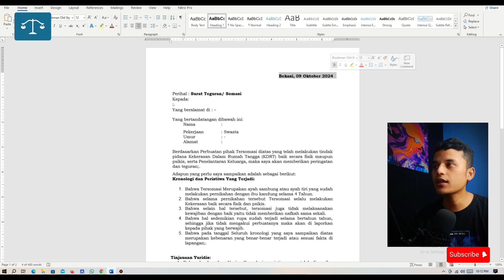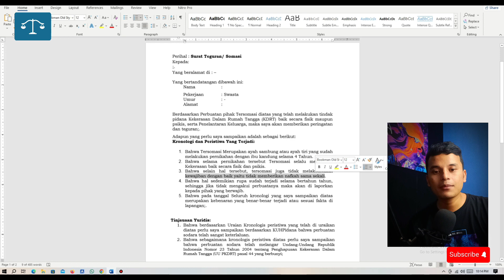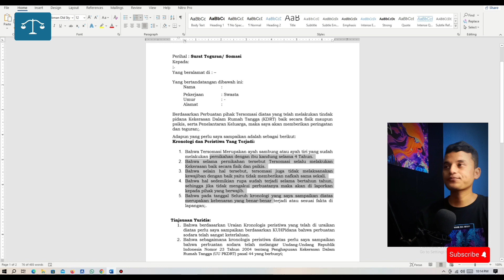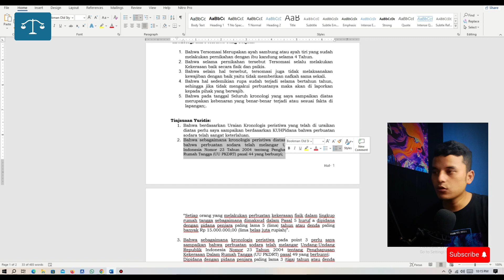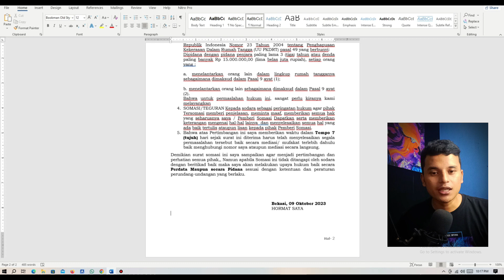Contoh dan cara membuat surat Somasi/Teguran